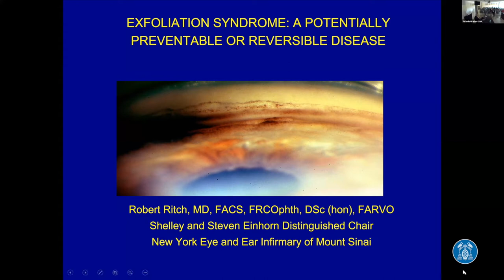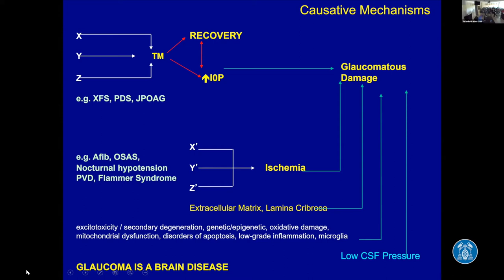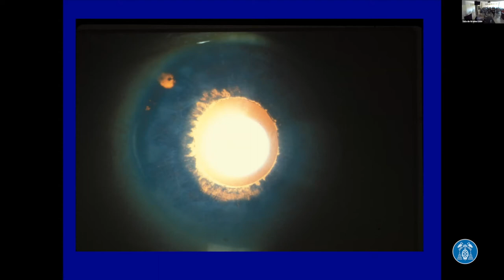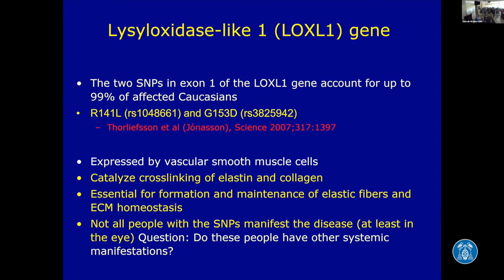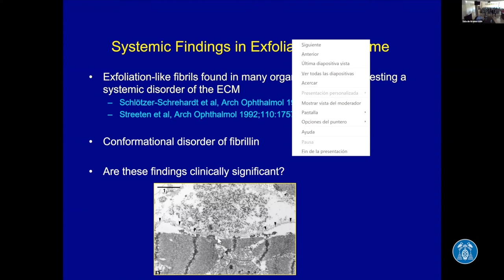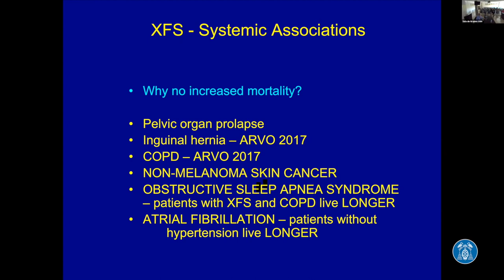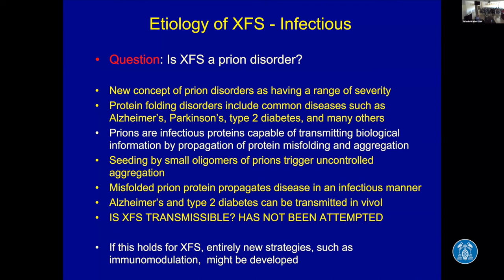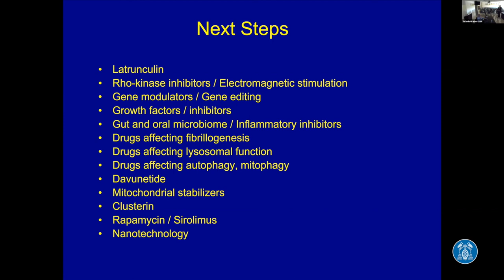Lección Magistral Dr. Robert N. Ritch “Síndrome Exfoliativo; una enfermedad potencialmente curable”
El Prof. Robert Ritch, del “New York Eye and Ear Infirmary, Icahn school off Medicine, Mount Sinai” imparte una lección magistral sobre el glaucoma exfoliativo, enfermedad a cuyo estudio el Prof Ritch ha dedicado gran parte de su actividad académica. Se trata de una “Lección magistral” que imparte el dia 16 de Julio desde el aula de grados de la facultad de medicina de la UAH, el día después de ser nombrado “Doctor Honoris Causa” por la UAH.